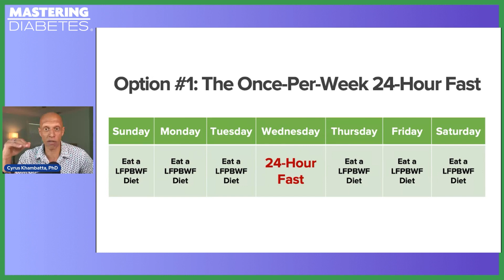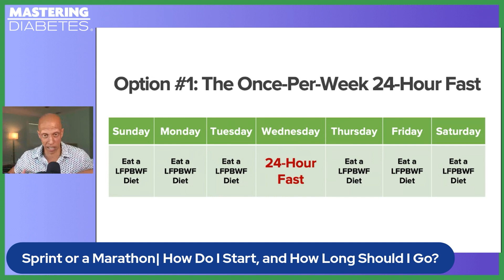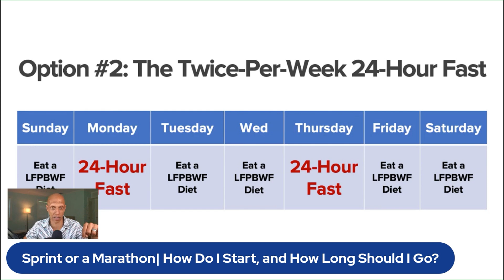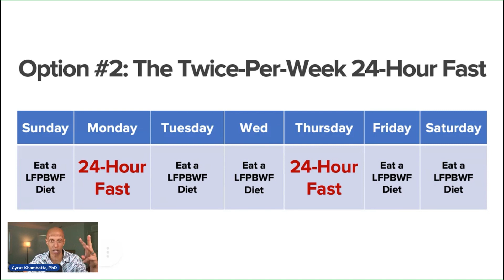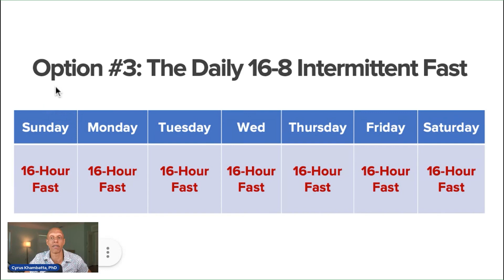How to Start Intermittent Fasting: A Beginner's Guide to Safe and Effective Practices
Intermittent fasting has recently gained significant favor as a powerful tool for weight loss, improving metabolic health, and increasing longevity. And this is why it's one of the pillars of the Mastering Diabetes Method. If you're new to this concept and unsure where to begin, you've come to the right place.

Before diving into the specifics of intermittent fasting, it's important to understand the fundamentals. When fasting intermittently, you alternate between fasting and eating within a designated window of time. The intent is to give your body a break from constant digestion and allow it to tap into stored energy reserves.

But is it for everybody? What if you're pregnant? Or living with type 1 diabetes?

Well, in this video, Cyrus got the answer for you. And if intermittent fasting is for you, have the following options to get started: a once-per-week 24-hour fast, a twice-per-week 24-hour fast, and the most effective method, which is the 16:8 intermittent fast.

Watch the video all the way through, and find out how these methods work.